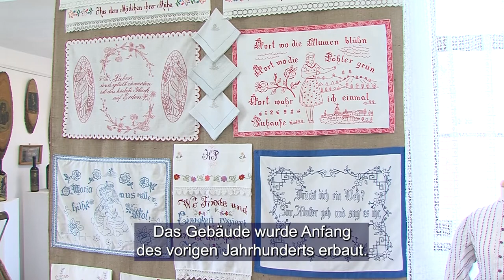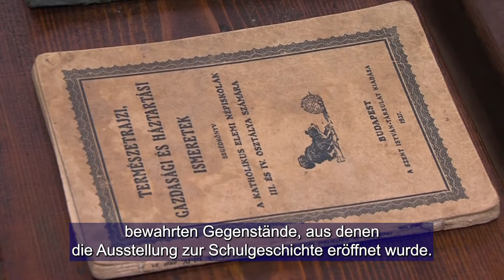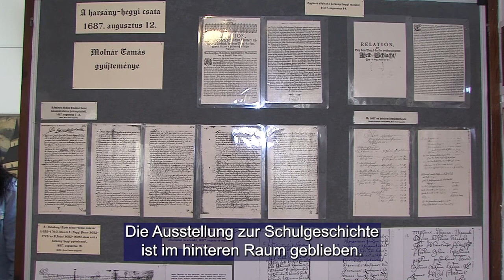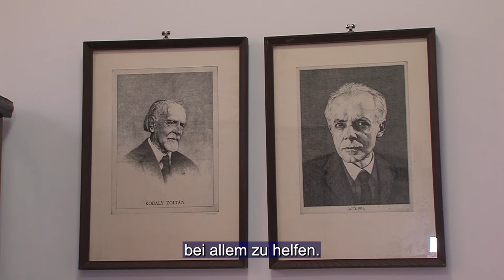Helytörténeti gyűjtemény - Villány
Több évtizedes álom vált valóra azzal Villányban, hogy sikerült létrehozni egy tájházat. Számos helyi lakos felajánlása és óriási munka eredményeképpen, 2021 decemberében készült el a Helytörténeti Gyűjtemény, a vírushelyzet miatt azonban a hivatalos, nagyszabású megnyitóval még várnak a helyiek. A tájházban főként sváb, de a betelepült felvidéki és erdélyi lakosok múltja elevenedik meg a szemünk előtt.

 Ein mehrere Jahrzehnte langer Traum hat sich in Willand erfüllt, als es gelang, ein Heimatmuseum zu errichten. Dank Spenden zahlreicher lokaler Einwohner und einer riesigen Arbeit wurde die Ortsgeschichtliche Sammlung im Dezember 2021 fertig, wegen der Viruslage wird aber mit der offiziellen großzügigen Eröffnungsfeier noch gewartet. Im Heimatmuseum ist vorwiegend die Vergangenheit der schwäbischen Einwohner, aber auch die der Angesiedelten aus dem Oberland und Siebenbürgen wachgerufen.